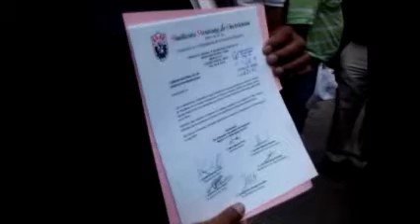Informe de José Antonio Almazán al Salir de la CNDH 22 Agosto 2011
SME